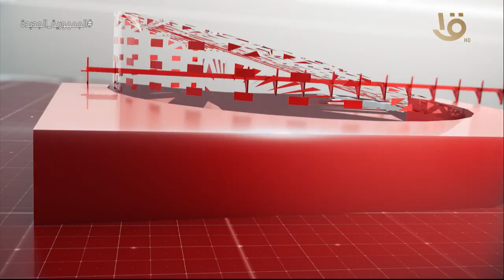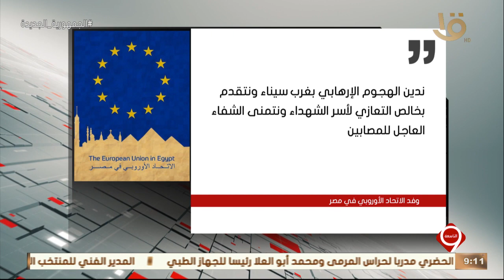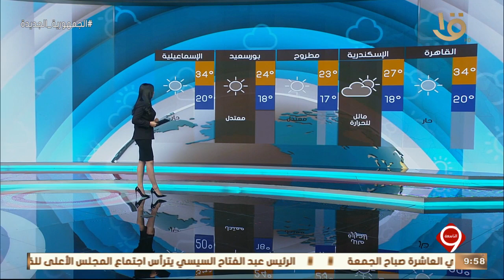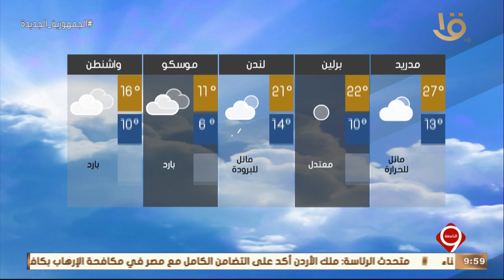نشرة التاسعة | أهم الاخبار المحلية والعالمية 8-5-2022